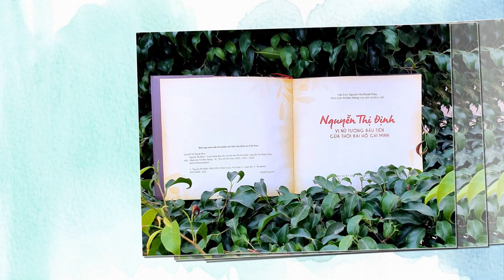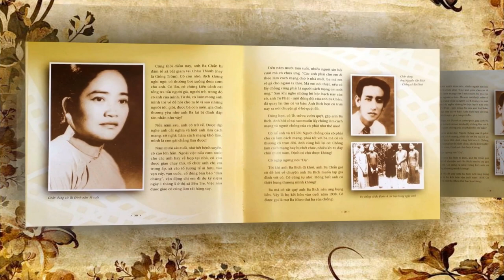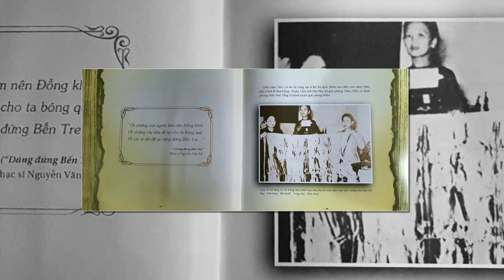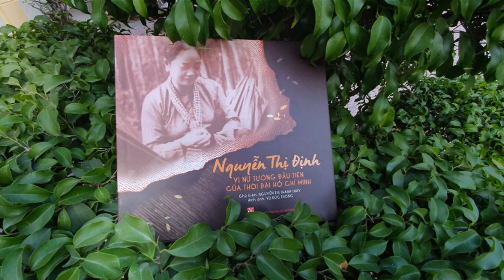Giới thiệu sách "Nguyễn Thị Định - Vị nữ tướng đầu tiên của thời đại Hồ Chí Minh"